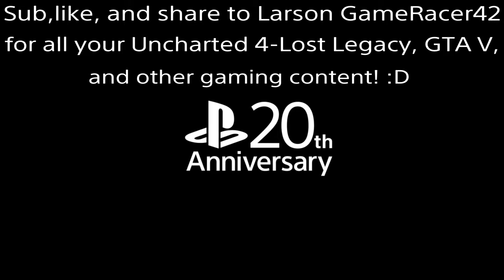Copperhead and Agarwal with Elena at New Devon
Hope ya enjoy this clip using the Copperhead and Agarwal with Elena at New Devon!